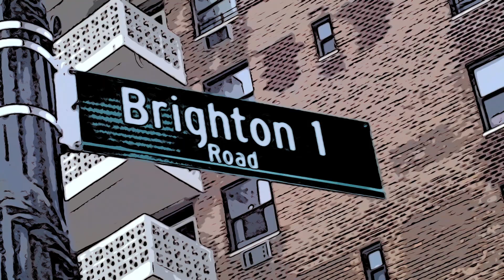Karabas Barabas - Brighton Beach (Official Video)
from "Return of the Sexy Demon"
recorded and mixed by Steve Albini
mastered by Bob Weston

video shot & edited : Johnny Flores
directed : Phranque Gallo